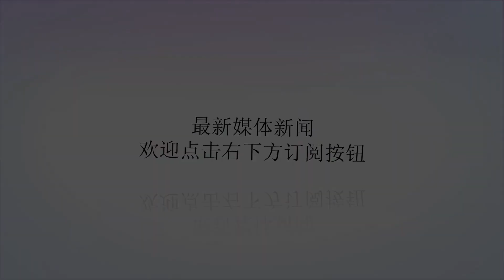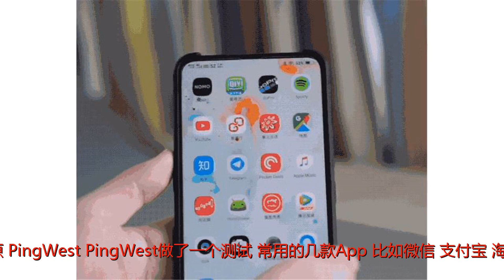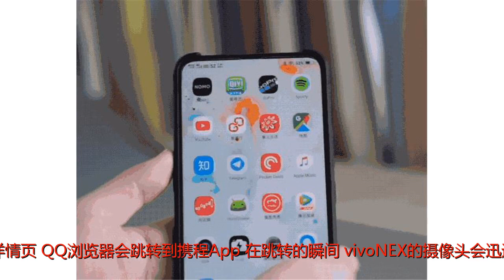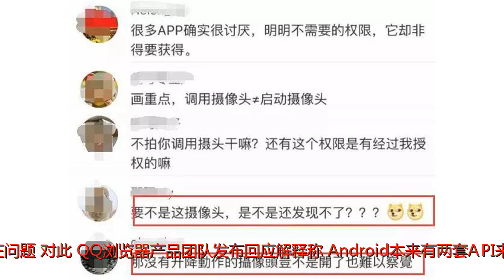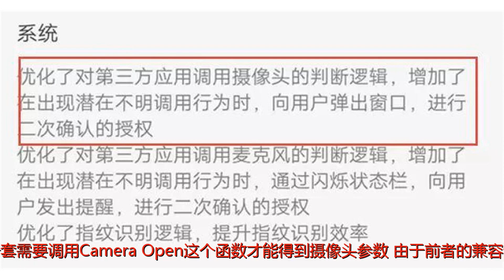手机升降摄像头让流氓App现形？更细思极恐的是……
谢谢！手机升降摄像头让流氓App现形？更细思极恐的是……